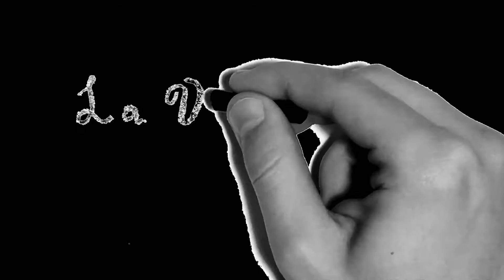La Vie En Gris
To ease my creative needs and your wait for a new proper video due to an unusual meteorological occurrence I made this short film on my phone.

I hope you enjoy, maybe I'll make something proper of this style some time if anyone is interested. Sorry I've been gone.

À suivre ?